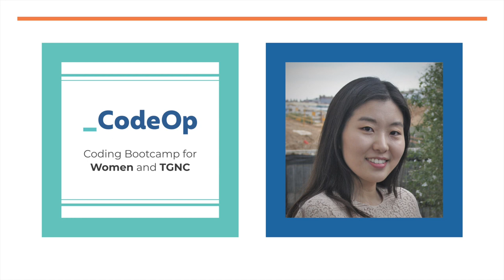CodeOp Podcast - Graduate stories: Hyojung Lee—from neuroscience to data analytics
Hyojung is a student in the 26 week part-time data analytics course at CodeOp. In this episode we chat about her decision to go from studying neuroscience to switching to learn data analytics as well as her experience of the bootcamp.

00:00 Introduction
00:45 Hyojung introduces herself
01:34 How she decided to learn to code
03:01 How she found out about CodeOp and why she decided to study at CodeOp
04:10 About her experience in the part time data analytics course
04:55 On whether she was afraid to learn to code
05:53 What she has learnt in the data analytics program and what she is going to learn
06:50 What it's like doing a remote bootcamp?
08:08 What her classmates are like
08:30 Her thoughts on the instructors
09:47 Her thoughts on her own progress
10:30 Similarities and differences between data analytics and being a researcher
11:25 What she wants to do after the bootcamp
12:35 On her research with online courses before the bootcamp
13:50 What people think of data analytics back in South Korea
15:15 How she found out about the world of code
16:36 Her advice to someone interested in studying data analytics but still kind of hesitant
17:00 Closing